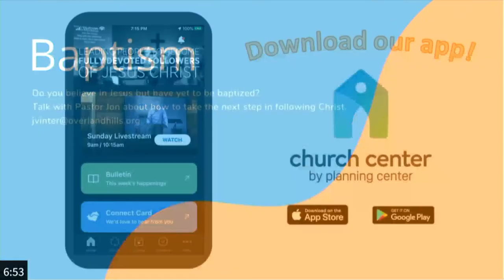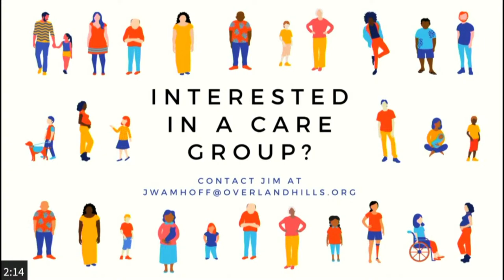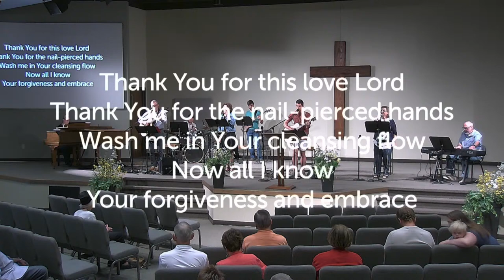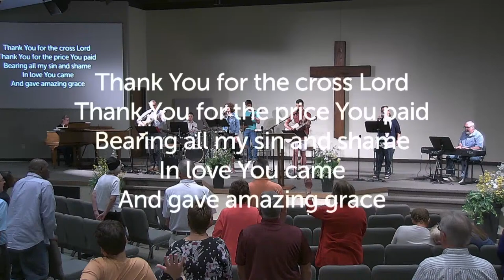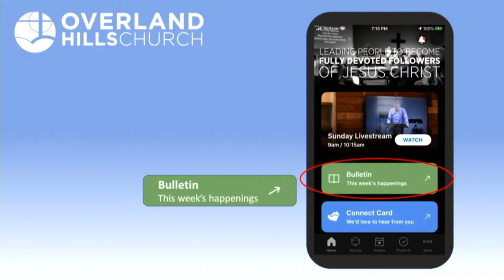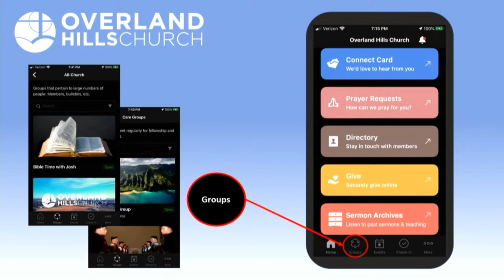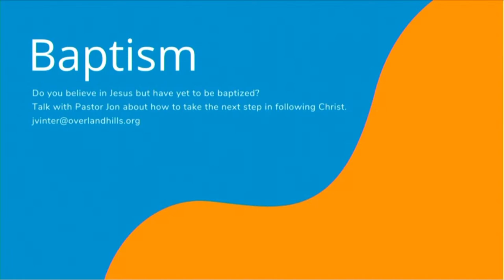July 3, 2022 Sunday Morning Worship & Sunday School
Sunday Morning Worship & Sunday School